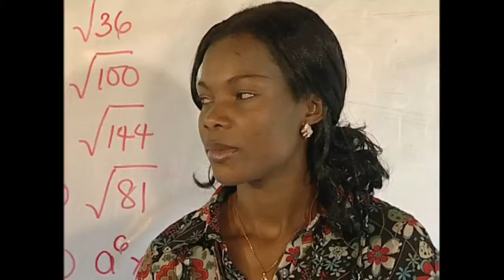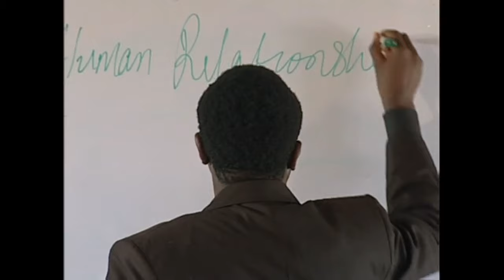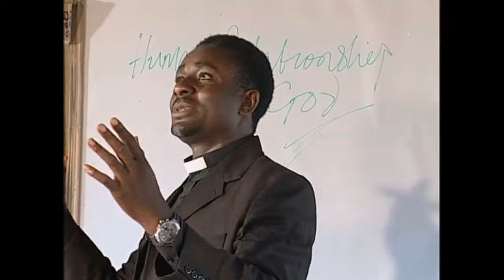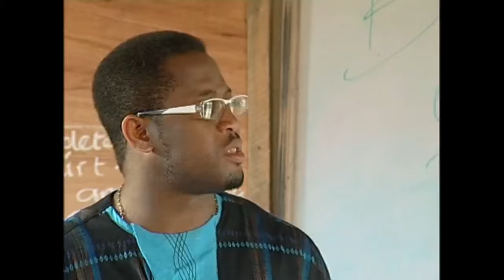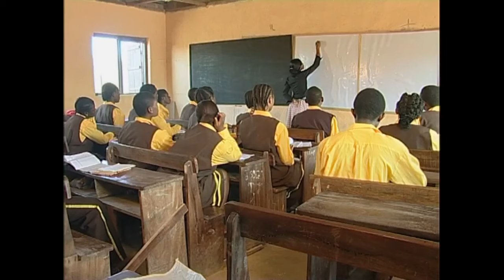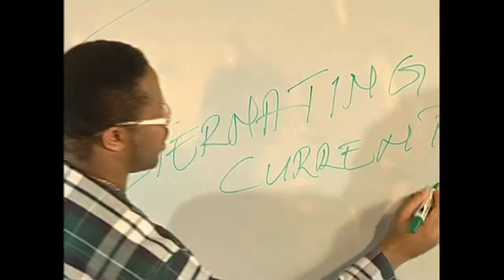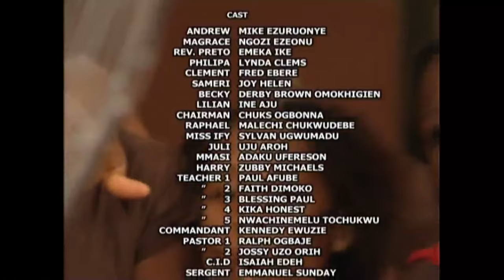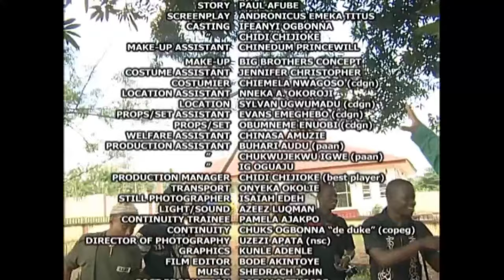Let The Powerful Name Of Jesus In This True Life Touching Story Make You To Pray - A Nigerian Movie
This movie will inspire you to pray as you will be moved by the happenings in this prayerful and life touching piece.